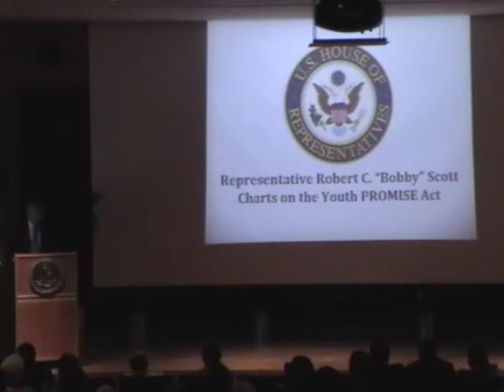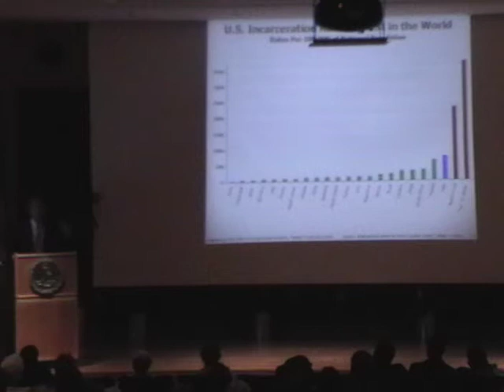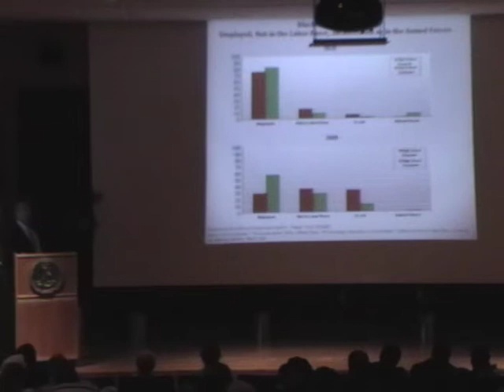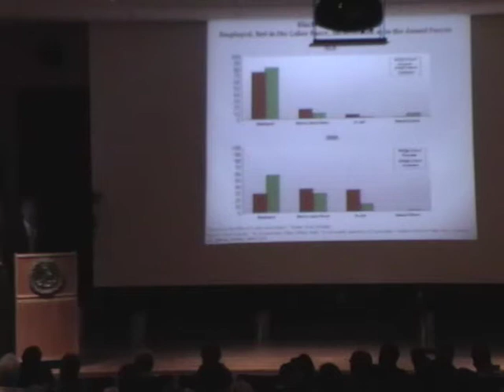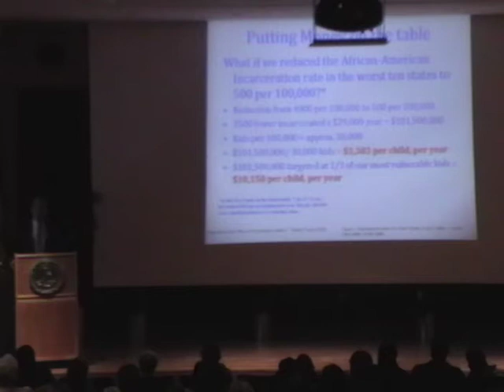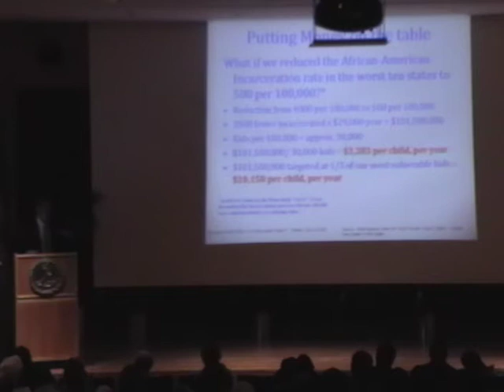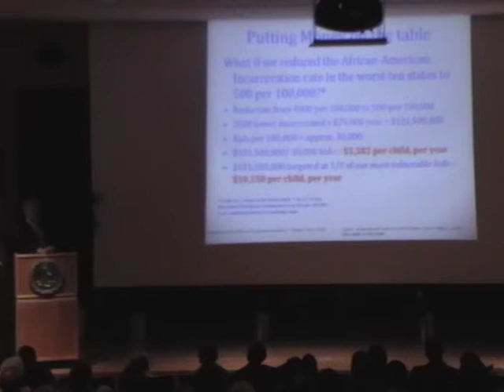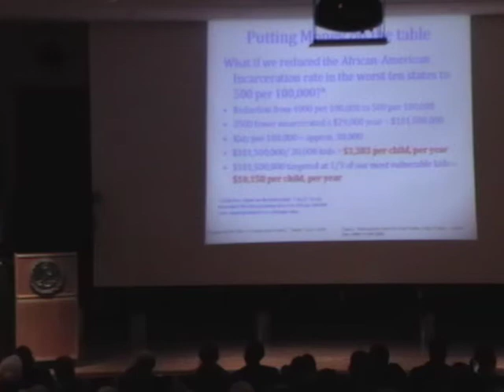LVA Book Talk Series - R. Dwayne Betts, A Question of Freedom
August 12, 2009.  Dwayne Betts discusses his memoir, A Question of Freedom: A Memoir of Learning, Survival and Coming of Age in Prison. Betts was a good student from a lower-middle class family when, at 16, he and a friend carjacked a man. He had never held a gun before, but within a matter of minutes he had committed six felonies. A bright young kid, weighing only 126 pounds, he served his eight-year sentence as part of the adult population in some of the worst prisons in Virginia. A Question of Freedom is a coming-of-age story, with the unique twist that it takes place in prison. Utterly alone—and with the growing realization that he really is not going home any time soon—Betts confronts profound questions about violence, freedom, crime, race, and the justice system. Above all, A Question of Freedom is about a quest for identity—one that guarantees Bettss survival in a hostile environment and that incorporates an understanding of how his own past led to the moment of his crime.

U. S. Congressman Robert Bobby Scott of Virginia Third Congressional District, a long-time advocate of juvenile justice reform, also delivers a presentation at the event.